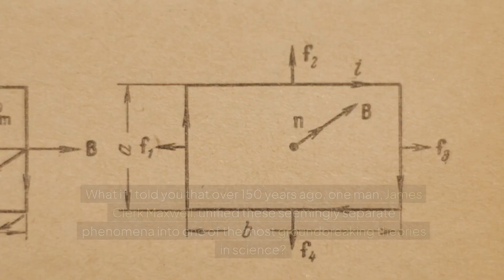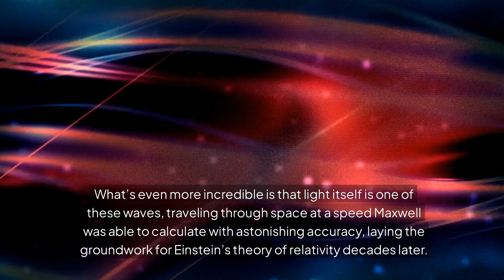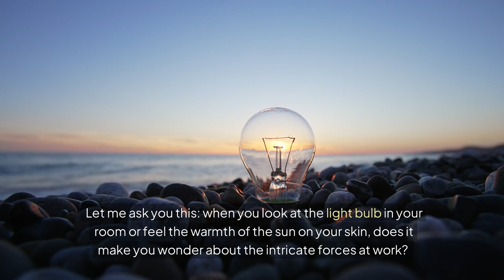The Genius Who Connected Light, Electricity, and Magnetism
How are electricity, magnetism, and light connected? James Clerk Maxwell’s groundbreaking theory of electromagnetic radiation unified these forces for the first time in history, transforming our understanding of the universe. Dive deep into the genius of Maxwell and discover how his revolutionary equations shaped the technology we use today.